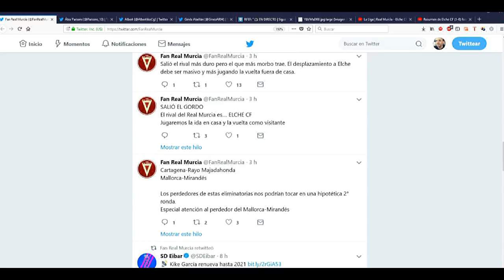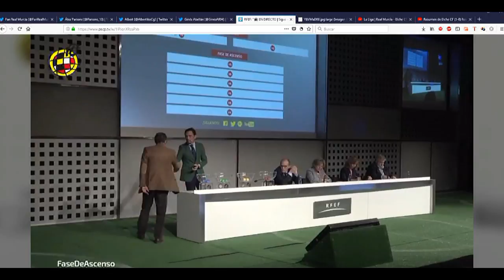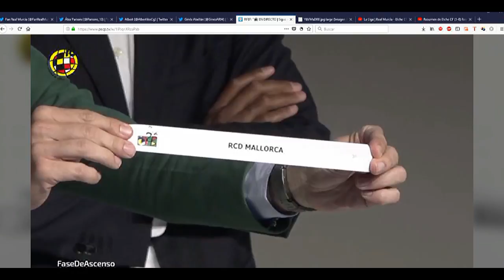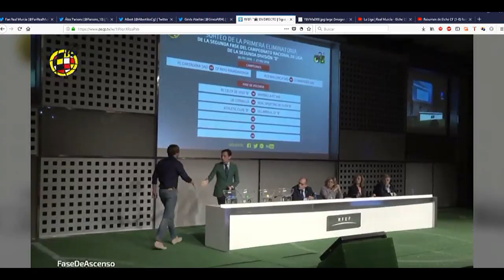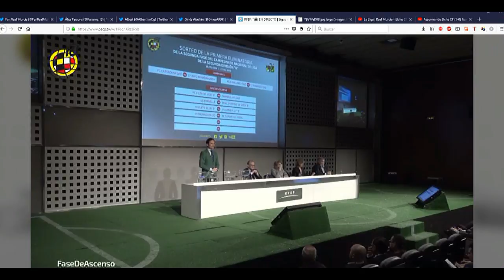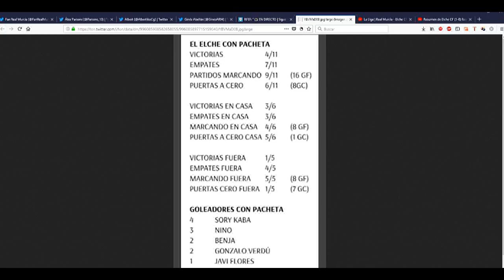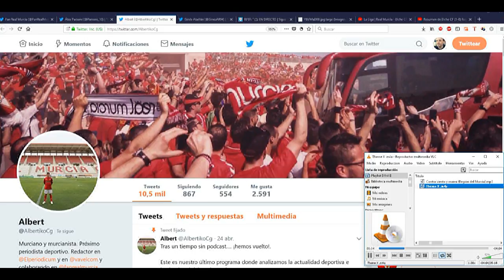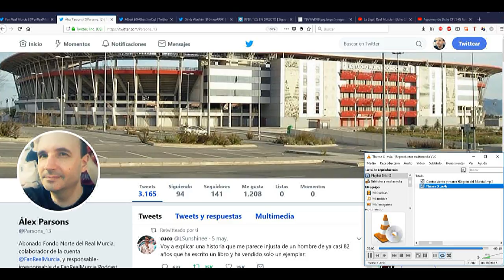FanRMurcia Podcast 056 Claves para eliminar al Elche en Playoff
Con Ginés Abellán, (@GinesAR94), Alberto Cárceles (@AlbertikoCg), Javier Riquelme (@FanRealMurcia) y Álex Parsons (Parsons_13)